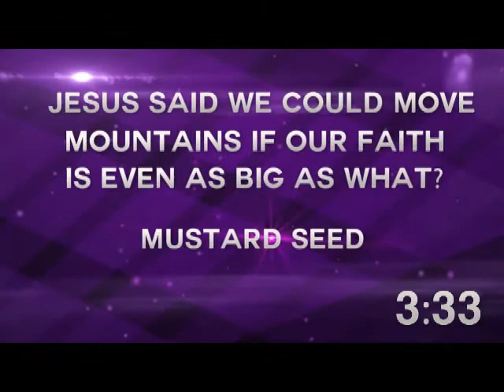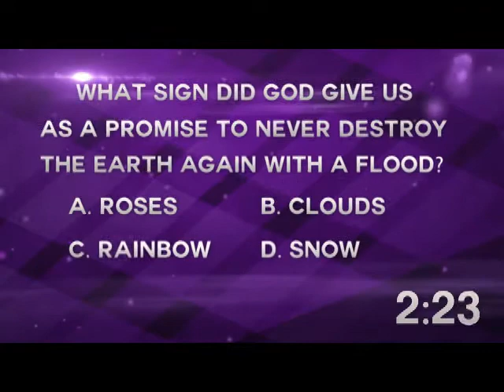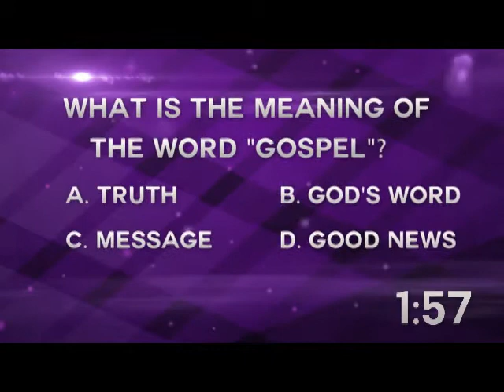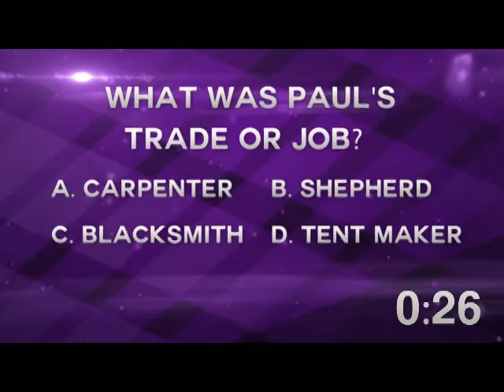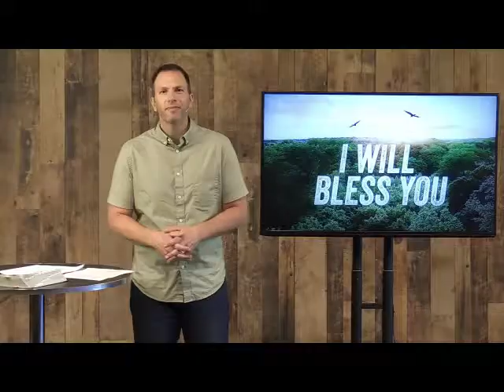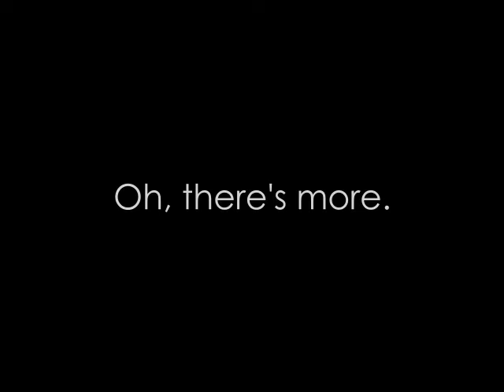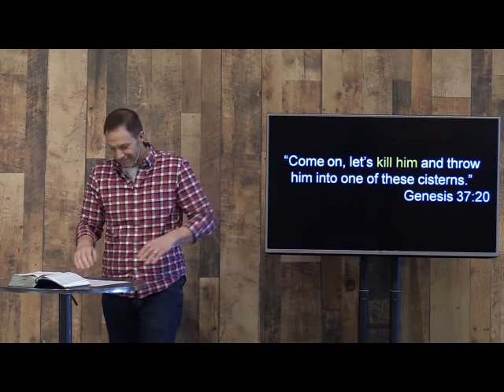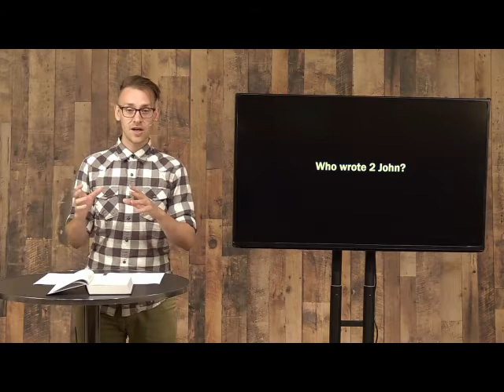September 13, 2020 - Managing My Mouth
In this message Terry will unpack James’ teaching on the power of words and the impact they have on our relationships.